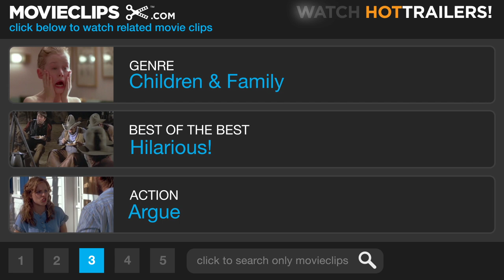Kicked Out - Kicking & Screaming (5/10) Movie CLIP (2005) HD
CLIP DESCRIPTION:
Phil's (Will Ferrell) unruly behavior gets him kicked out of the coffee shop.

FILM DESCRIPTION:
Immaturity and poor sportsmanship once again find their firmly established place in children's athletics (at least among the adults) in this sports comedy. Phil Weston (Will Ferrell) is a tightly wound suburban father who had a competitive streak worn into him by his father, Buck (Robert Duvall), who never seemed to feel that his son measured up. When Phil's son joins a Little League soccer team, Phil signs on as coach, only to learn that Buck -- who also has a ten-year-old son these days -- will be coaching a team in the same league. Determined to show his father he can do the job, Phil impresses upon his young charges that winning is the only important thing, and soon gains a few enemies as he humiliates not only the kids on his own team, but their opponents as well. Directed by Jesse Dylan, Kicking & Screaming also features Kate Walsh and legendary football coach Mike Ditka. The screenplay was authored by Steve Rudnick and Leo Benvenuti (The Santa Clause) prior to the latter's death in 2000.

CREDITS:
TM & © Universal (2005)
Cast: Will Ferrell
Director: Jesse Dylan
Producers: Judd Apatow, Mia Apatow, Louis G. Friedman, Daniel Lupi, Jimmy Miller, Charles Roven
Screenwriters: Leo Benvenuti, Steve Rudnick